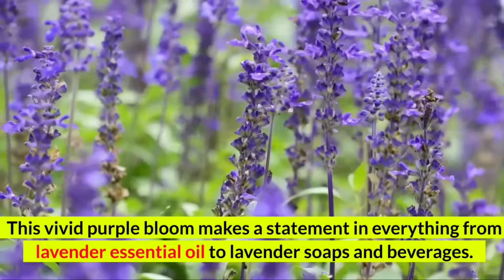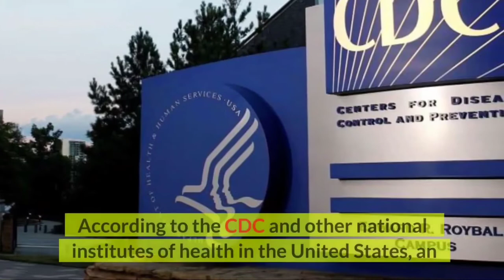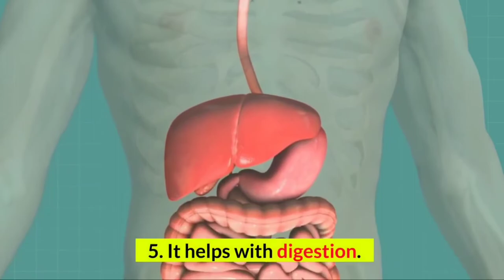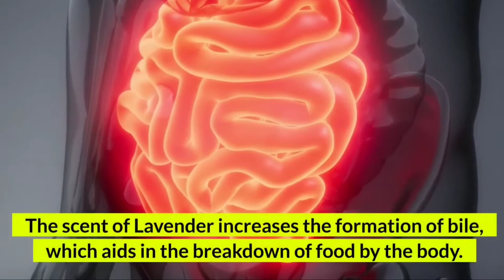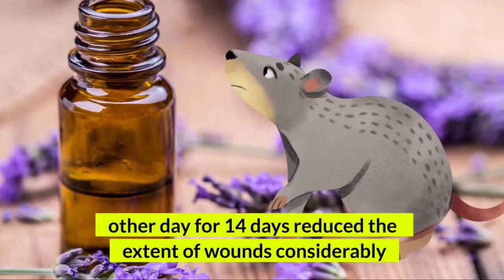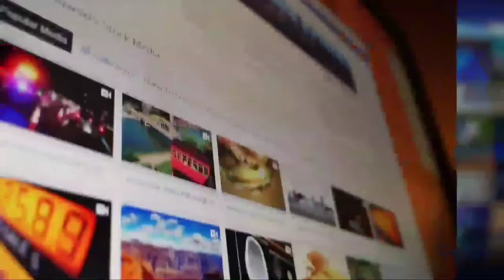Health Benefits Of Lavender Tea For Skin And Hair | Lavender Tea Benefits For Sleep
Lavender is one of the most popular scents on the planet. This vivid purple bloom
makes a statement in everything from lavender essential oil to lavender soaps and
beverages. It has a soothing effect, making it an excellent nighttime tea.
Do you struggle with mood swings and anxiety disorders and can't seem to find a
solution? Today, I will tell you about how lavender tea can help you with this. Lavender
tea has a subtle flavor and aroma and a long list of health advantages. Discover the
beauty of this beautiful plant and how a cup of lavender tea can benefit your health.
Keep watching to know more about lavender tea in details.